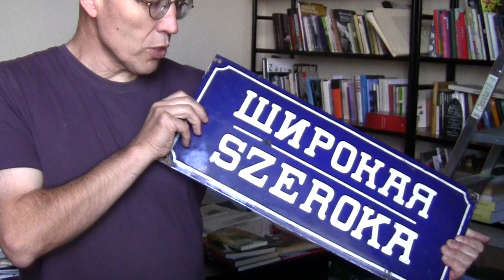Dyrektor Teatru NN ma... swoją głowę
Tomasz Pietrasiewicz, dyrektor Ośrodka Brama Grodzka - Teatr NN ma w gabinecie swoją głowę. Jak to możliwe?